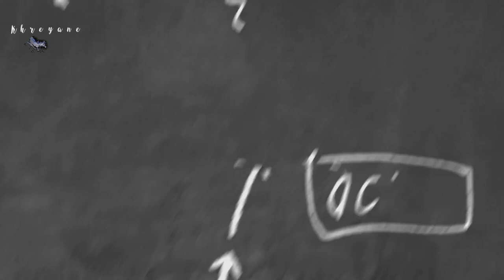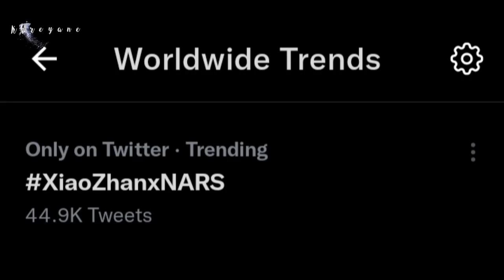Xiao Zhan Is NARS Cosmetics New Brand Spokesperson | DC Asian TV Domination